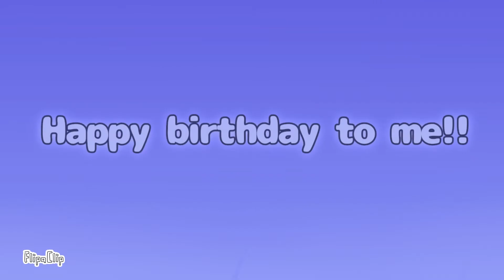alright meme [ b-day animation ]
Вот мне и 15.  Прошу прощения что коряво, я пыталась успеть(

song by: Chi-Chi
programmes: flipaclip, alight motion, ibis paint